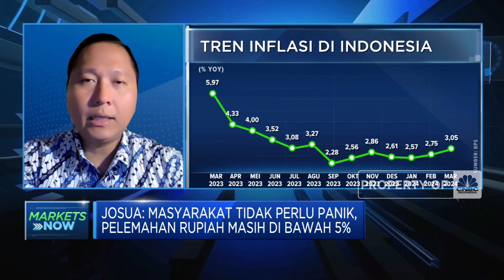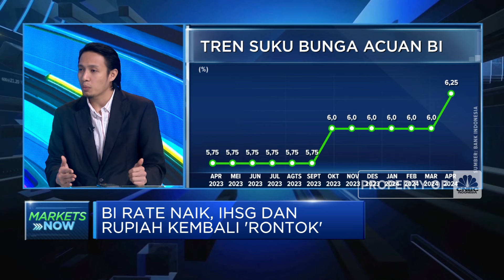Suku Bunga Tinggi, Ancaman Atau Berkah?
Bank Indonesia memutuskan untuk menaikkan suku bunga sebesar 25 Bps menjadi 6,25%. Lantas apakah hal ini menjadi ancaman atau berkah bagi ekonomi RI?

Selengkapnya saksikan dialog Safrina Nasution bersama Analyst CNBC Indonesia Research M Reza lham Taufani dan Chief Economist Bank Permata Joshua Pardede dalam program Closing Bell CNBC Indonesia, Kamis (25/04/2024).